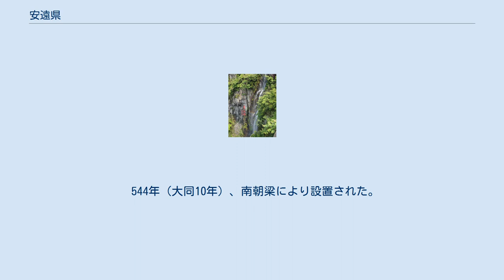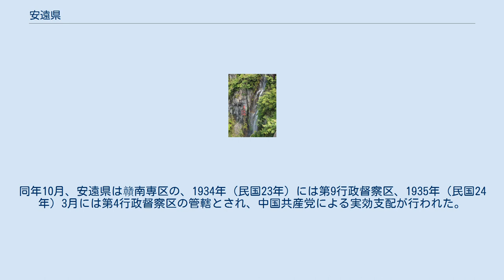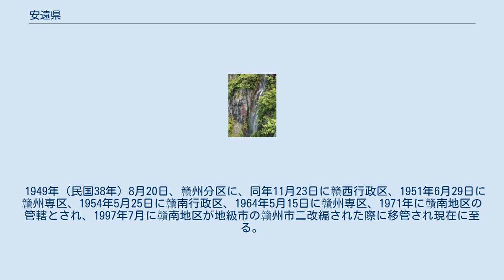安遠県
安遠県（あんえん-けん）は中華人民共和国江西省贛州市に位置する県。
 安遠県は江西省南部の山岳地帯に位置する。
山地が全体の83%を占めている。
 544年（大同10年）、南朝梁により設置された。
隋代の開皇年間、安遠県は雩都県に編入され南康郡（589年に虔州と改称）の管轄とされた。
788年（貞元4年）、唐朝は雩都県南三郷及び信豊県に再び安遠県を設置した。
五代十国時代の910年（天佑7年）、呉は虔州及び韶州に百勝軍を、937年（昇元元年）には南唐により百勝軍は昭信軍と改称され、安遠県を管轄した。
 宋代になると975年（開宝8年）、昭信軍は軍州と、更に976年（太平興国元年）には虔州、1153年（紹興23年）には贛州と改められている。
1277年、元朝は安遠県を会昌県に編入しているが、1310年（至大3年）に再び安遠県が設置された。
1369年（洪武2年）、明朝は贛州府を設置、中華民国成立まで安遠県を管轄した。
 1912年（民国元年）、北京政府は府制を廃止、安遠県は江西省直轄とされたが、翌年には新設された贛南道の管轄とされた。
南京国民政府による施政権が及んだ1926年（民国15年）、道制は廃止され再び江西省直轄とされた。
 1930年（民国19年）6月、南京国民政府と対立した中国共産党は革命拠点を建設すべく、贛西南ソビエト政府贛南革命委員会を設置、安遠県をその勢力下に置き、1931年（民国20年）6月以降は江西省の、1933年（民国22年）8月以降は粤贛省の管轄とされた。
同年10月、安遠県は贛南専区の、1934年（民国23年）には第9行政督察区、1935年（民国24年）3月には第4行政督察区の管轄とされ、中国共産党による実効支配が行われた。
 1949年（民国38年）8月20日、贛州分区に、同年11月23日に贛西行政区、1951年6月29日に贛州専区、1954年5月25日に贛南行政区、1964年5月15日に贛州専区、1971年に贛南地区の管轄とされ、1997年7月に贛南地区が地級市の贛州市二改編された際に移管され現在に至る。